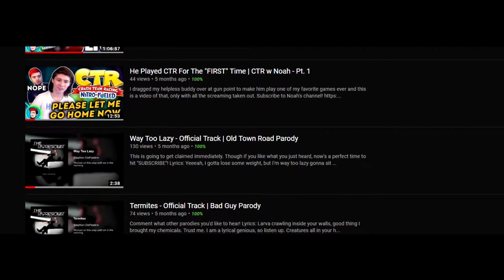CTR Gameplay: The Crazy Laughy Man: CTR W Noah Pt. 2: CTR Reactions; CTR Gameplay PS4; Funny, Gaming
Am I dead, or is it finally time for episode 2? The game has had so many updates since this, my footage is now obsolete. In any case, let's get back into it and finish this freaking thing, alright?